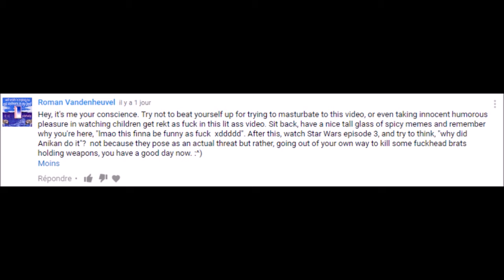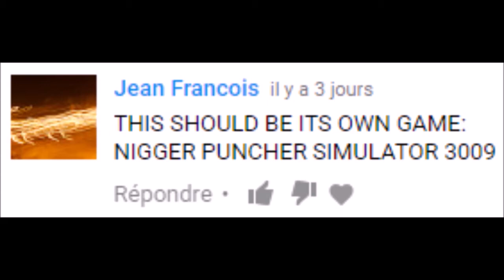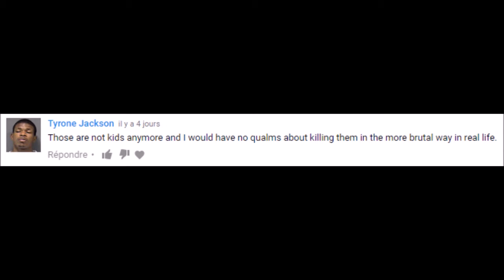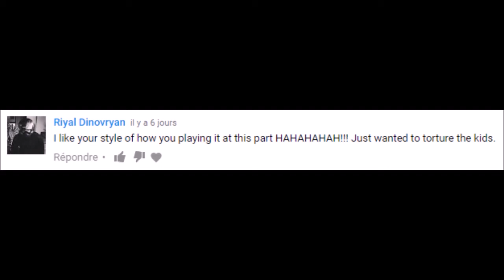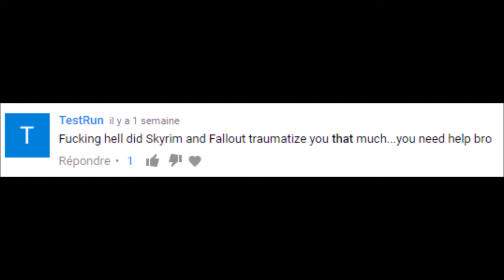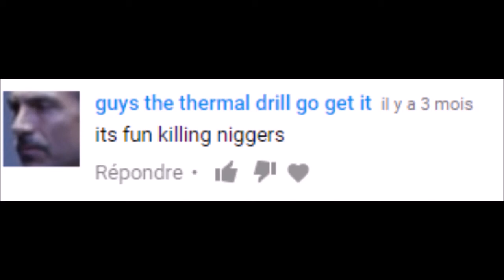The 1000 subs special